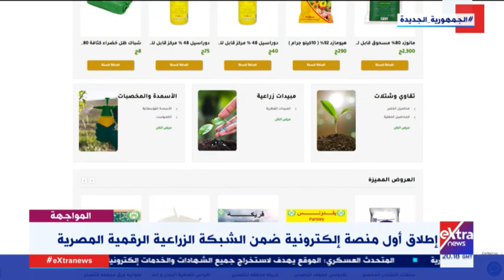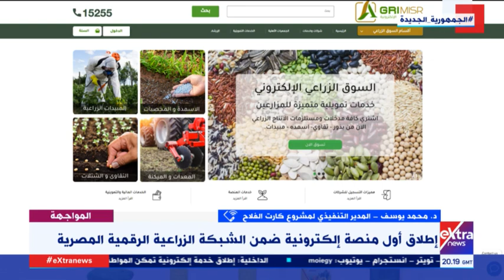أول منصة إلكترونية ضمن الشبكة الزراعية الرقمية المصرية.. المدير التنفيذي لمشروع كارت الفلاح يعلق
المواجهة | إطلاق أول منصة إلكترونية ضمن الشبكة الزراعية الرقمية المصرية .. د. محمد يوسف المدير التنفيذي لمشروع كارت الفلاح يوضح التفاصيل